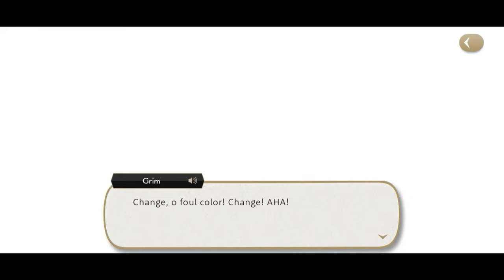TWISTED WONDERLAND FANDUB: BOOK 1, CHAPTER 1-5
After agreeing to apologize to Riddle for eating his tart, Ace tags along with Yuu, Grim and Deuce for their first day at school — but not before bumping into a vibrant Heartslabyul junior.

TIMESTAMPS:
Chapter 1 - 0:00
Chapter 2 - 2:30
Chapter 3 - 10:12
Chapter 4 - 17:48
Chapter 5 - 23:34

PROJECT MANAGERS/CASTING DIRECTORS:
Project Manager/Voice Direction (Tiffany):

PRODUCTION ASSISTANTS:
Patch:

VOICE TALENT:
Yuu (Kiyoge):
Ace Trappola Understudy (Alex "Shen" Wood):
Riddle Rosehearts (Tiffany Michelle):
Azul Ashengrotto Understudy: N/A
Divius Crewel (Daniel Petra):

AUDIO PRODUCTION:
Dialogue Timing (Sophia F.):

VIDEO PRODUCTION:
Screen Recording (Hanako, Lavendar):

WRITING STAFF:
Transcription Lead (Meg Welch):

SOCIAL MEDIA/THUMBNAIL ASSETS:
Social Media Manager (Ozzy):